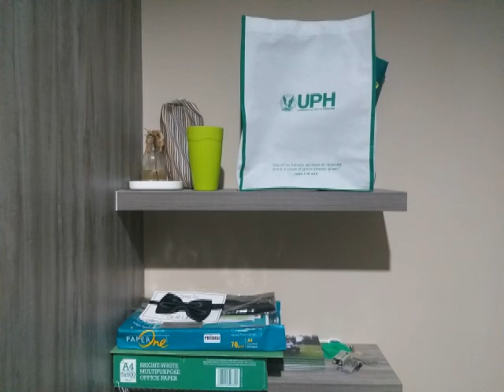📂: 2 – 3. Digi-Central - Digimon Story DS OST (Guitar cover)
📂: 2

🎶: 3. Digi-Central - Digimon Story DS OST (Not full)

🖼: Green (3/5)